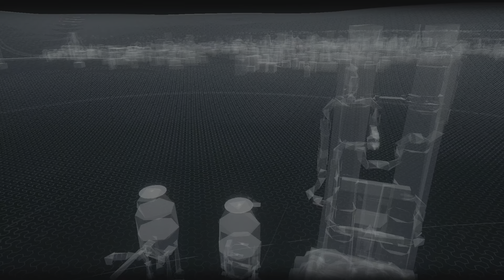PS5 BATMAN: ARKHAM KNIGHT 4k #2